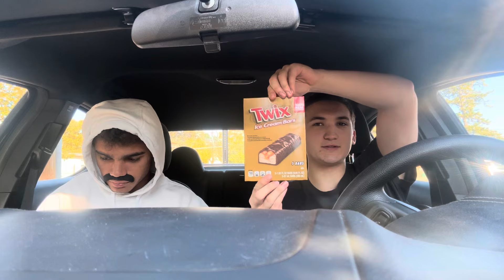Can You SURVIVE on Just DOLLAR STORE Items?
In this video I test out how far you can really go by just using dollar store items. This doesn’t mean just food, but also clothes and activities/entertainment. Can you survive on just dollar store items? How realistic is this challenge? Find out in this video.

Stages of this video include
1. Food and Drink
2. Clothes
3. Entertainment

Check out my friend who was featured in this video at @Shadymadnes. Because he’s a big help and I feel you would like his content as well.